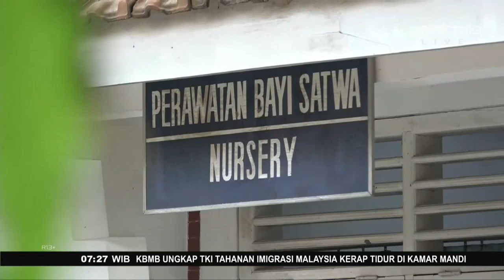29 Telur Komodo Menetas, Koleksi Kebun Binatang Surabaya Bertambah - FAKTA+62